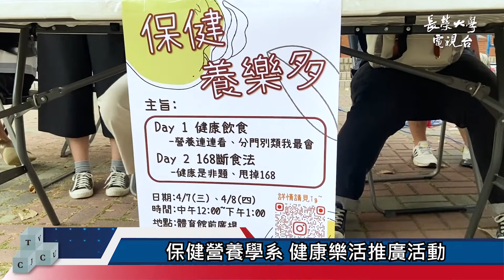【NEWS】想減肥嗎？長榮大學保健營養系教你了解正確的"168斷食法"|長榮大學電視台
想減肥？但不知道該怎麼辦嗎😨
不用擔心！長榮大學保健營養系
教你如何選擇正確的斷食法✔️✔️

保健營養系舉辦《保健養樂多》活動
教導正確的飲食習慣及健康觀念
正在煩惱怎麼瘦身的你/妳🤦🏻🤦🏻‍♀️
現在就去看影片展開健康新生活吧！

👉點擊首頁YouTube 頻道
讓我們一起一探究竟吧！
👉（留給影片YT網站）
趕快追蹤我們！
🔍長榮大學電視台
更多新聞陸續上架囉！